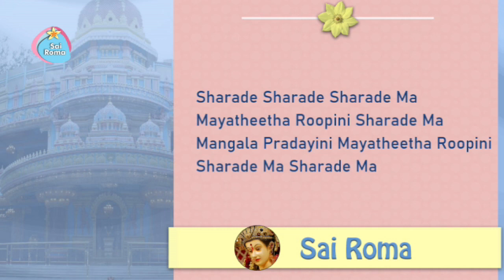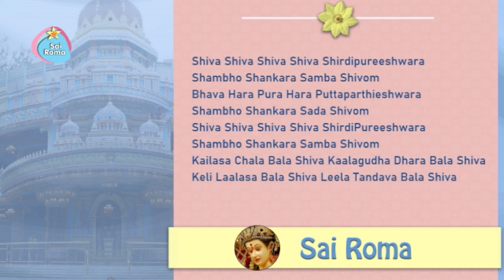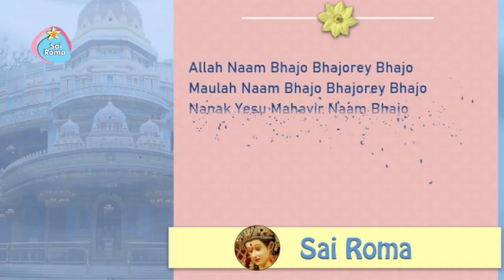Sathya Sai Bhajans - Vol 4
1821 - Sathya Sai Bhajanmala
Bhajans and Lyrics:
1) Vighna Vinashaka Devadhi Deva
Adi Sanathana Deva
Prathama Poojya Gananatha
Bhava Bhaya Bhanjana Nitya Niranjana
Siddhi Vinayaka Deva
Mangala Dayaka Shambho Manohara
Prathama Poojya Gananatha

2) Sai Mata Pita Deena Bandhu Sakha(@ 04:56 )
Tere Charanon Mein Sai Mera Koti Pranam
Sai Mata Pita Deena Bandhu Sakha
Mujhey Shakthi Do Mere Sai Shiva
Mujhey Bhakthi Do Mere Sai Shiva
Mujhey Mukthi Do Mere Sai Shiva

3) Sharade Sharade Sharade Ma (@ 08:58 )
Mayatheetha Roopini Sharade Ma
Mangala Pradayini Mayatheetha Roopini
Sharade Ma Sharade Ma

4) Sundara Shyama Murari Sai (@ 13:10 )
Gopala Sri Hari Sri Hari
Parama Niranjana Madhava Sai
Sakala Charachara Vyapaka Sai

5) Shiva Shiva Shiva Shiva Shirdipureeshwara(@ 17:33 )
Shambho Shankara Samba Shivom
Bhava Hara Pura Hara Puttaparthieshwara
Shambho Shankara Sada Shivom
Shiva Shiva Shiva Shiva ShirdiPureeshwara
Kailasa Chala Bala Shiva Kaalagudha Dhara Bala Shiva
Keli Laalasa Bala Shiva Leela Tandava Bala Shiva

6) Allah Naam Bhajo Bhajore Bhajo Maula Naam Bhajo Bhajore Bhajo (@ 21:30 )
Nanak Yesu Mahavir Naam Bhajo
Sri Buddha Deva Bhajo Bhajore Bhajo
Shirdi Sai Baba Bhajo Bhajore Bhajo
Sri Raghu Rama Bhajo Govinda Krishna Bhajo
Sri Sathya Sai Bhajo Bhajore Bhajo

7) Rama Dhyan Nirata Anjaneya(@ 24:46 )
Rama Seva Vratha Hanumantha
Swami Mukhya Prana Pavamana
Daithya Kulaantaka Mahavira
Anjanadri Vasa Gunavanta
Dasanudasa Hanumantha
Sri Rama Dasa Hanumantha
Rama Dhyana Nirata Anjaneya
Maayaavi Bhanjana Balabheema
Maaravi Daya Ghana Rama Dootha
Muni Guna Kapivara Vatatmaja
Dasanudasa Hanumantha